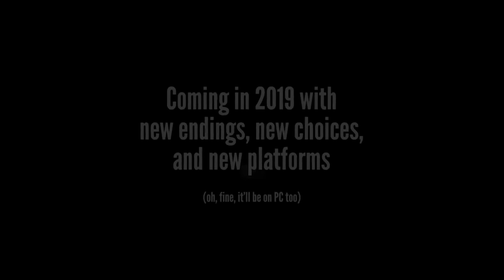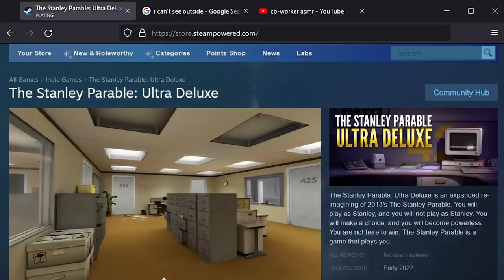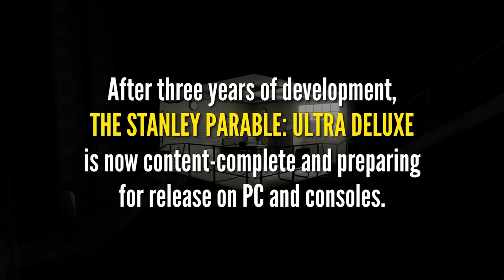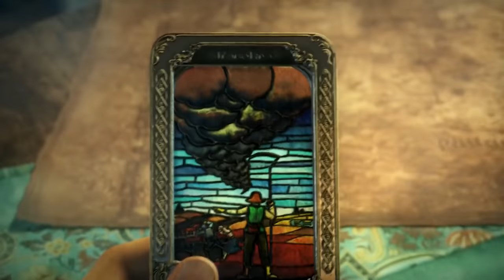Neues Open-World-RPG für 2022 und Rückkehr eines RTS-Klassikers - Trailer-Rotation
In der Trailer-Rotation zeigt euch unser Redakteur Christian Fritz Schneider spannende Trailer zu aktuellen und kommenden Spielen und liefert begleitende Infos zu den Games.

Timestamps:

00:00 - Start mit dem neuen Update für Teardown
01:21 - Neue Open-World-Szenen aus Horizon: Forbidden West
01:54 -Unreal Engine 5 Teaser von Archosaur Games
02:25 - Crimson Desert zeigt seine Grafik-Engine
05:24 - Erster Trailer zu Aftermath
07:34 - Neues Gameplay aus Gran Turismo 7
09:29 - Warframe: The New War hat einen Termin und einen tollen Trailer
11:52 - Terminator geht noch diese Woche weiter
13:15 - Auch Quake Enhanced wird nochmal besser
13:57 - Erstes Gameplay aus Men of War 2
15:01 - Sons of the Forest hat einen Termin und einen neuen Trailer
16:50 - Stanley Parable hat den charmantesten Trailer der Woche
18:20 - Ein grandioser Final-Fantasy-Trailer

PRODUKTPLATZIERUNG / WERBUNG

Folgt uns!